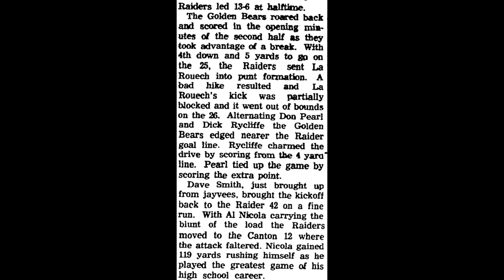1958 10 18 Canton 20 @ Massena 13